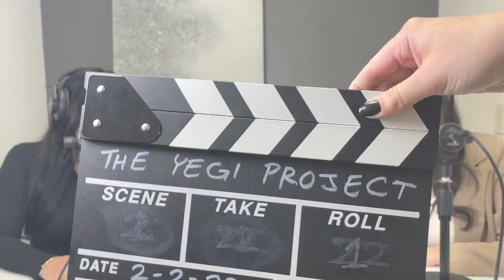Why You Feel Like You Never Have Enough Time | Time Management Tips #45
Listen as Yegi explores a topic that we all collectively don't understand: time. Every year, time seems to go by faster and we never seem to have enough of it. There's many reasons why you may feel like time is getting away from you, and this episode may help you understand why you are feeling the way you are, and what you can potentially do about it.

More About Your Host:

Yegi is a young entrepreneur who has always been curious and hardworking. You can say she has always seen things out of the box and been able to creatively solve difficult problems. Her cool and collective spirit in life and business makes you want to be around her. She thrives on inspiring others and helps others see things from a positive point of view.

The Yegi Project, is the podcast for the young entrepreneur who may not know where to start, doesn’t have anyone to guide them in the right direction and may not have full support from others. This podcast is called The Yegi “Project” because although Yegi is happy with where she is now, she knows that she still has a lot to do to complete her mission and purpose in this world. She aims to use this podcast to work hard alongside all of you to grow to a point where she can make a lasting change in people’s lives and in the world.

The Yegi Project is available on Apple Podcasts, Spotify, Stitcher and more!